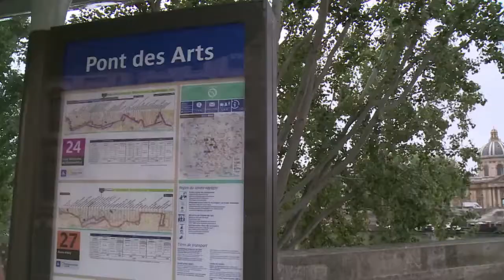À la découverte d un Paris insolite en compagnie d un greeter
Four Americans on a Greet through Paris